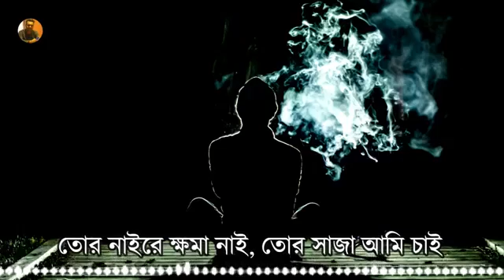homayon ahamed(2)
যখন কারো প্রতি ভালোবাসা বেশি হয়ে যায়, তখন সেই ভালোবাসা সুখের চেয়ে দুঃখ বেশি দেয়।